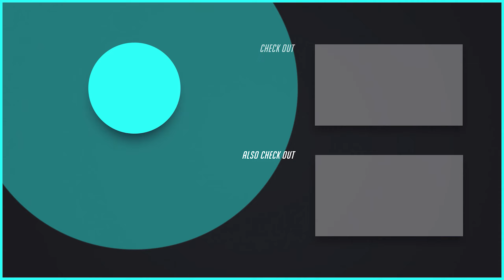this crosshair has 𝒅𝒂𝒓𝒌 𝒎𝒂𝒈𝒊𝒄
All VALORANT highlights are taken from Competitive/Ranked and Scrims

Settings:
┃Sens: 800DPI | 0.31 InGame | 1.0 ADS
┃Res: 1680x1050 Stretched
┃Crosshair: 0;P;o;1;f;0;0t;8;0l;4;0o;2;0a;0;0f;0;1t;4;1l;1;1o;6;1a;0;1m;0;1f;0

Neon is a Duelist Agent that surges forward at shocking speeds, discharging bursts of bioelectric radiance as fast as her body generates it. She races ahead to catch enemies off guard, then strikes them down quicker than lightning